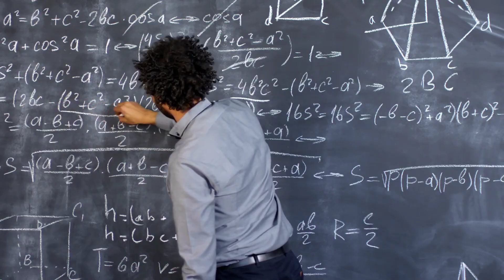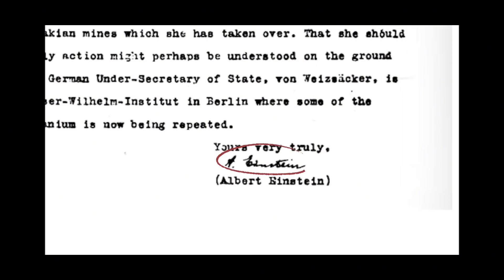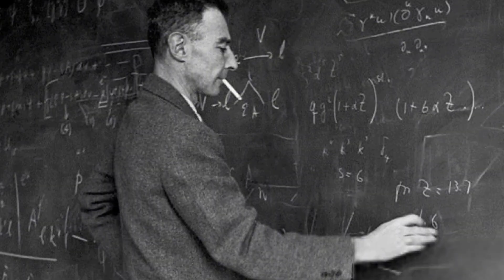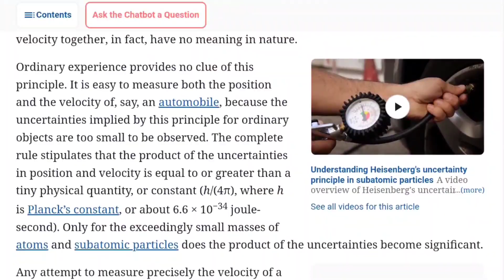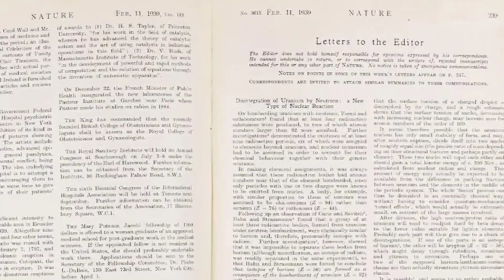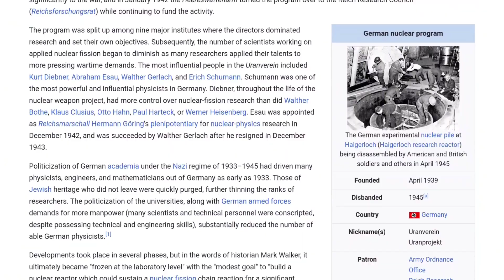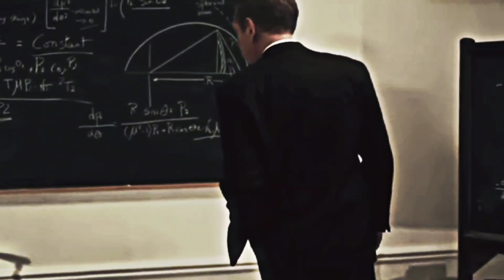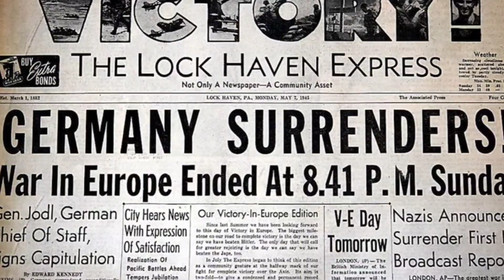QUANTUM PHYSICS THAT CHANGED THE WORLD : FROM EINSTEIN TO THE MANHATTAN PROJECT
This video explores the fascinating historical story of brilliant physicists.
It begins with a debate about Quantum Physics theory between Albert Einstein, Neils Bohr, and Werner Heisenberg, which eventually led to the Manhattan Project and Oppenheimer’s involvement in creating weapons. We also take a closer look at the human side of Oppenheimer and the moral challenges he faced after creating the weapon that ended World War II. Watch until the end to delve deeper into the role of quantum physics in this video.